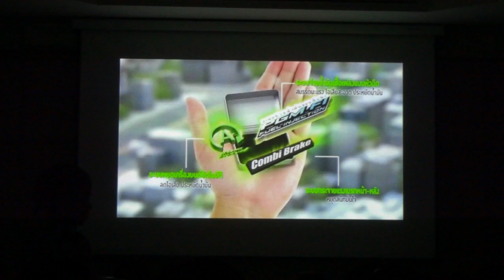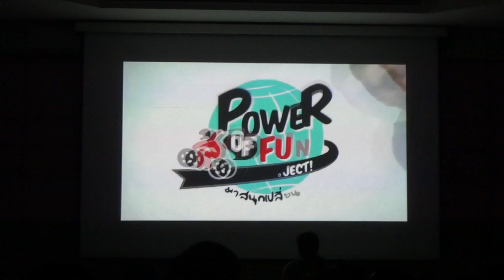ย้ง ทรงยศ งาน Back to the Future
วันเกิดคณะนิเทศศาสตร์ จุฬาลงกรณ์มหาวิทยาลัย
ครบรอบ 49 ปี ย่างขึ้นสู่ปีที่ 50